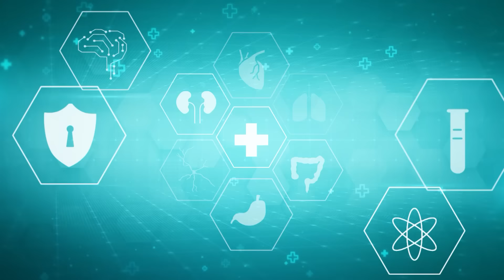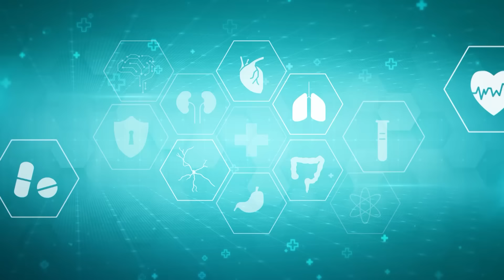ဟော်မုန်းမညီမူနဲ့ စိတ်ကျန်းမာရေး I ကျန်းမာသုတ လူမူဘဝ ( Episode-80)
ဟော်မုန်းတွေက စိတ်ကျန်းမာရေးအပေါ် ဘယ်လို သက်ရောက်နေလဲ၊ ဘာတွေက ဟော်မုန်း မညီမျှမှုကို ဖြစ်စေတာလဲ၊ဟော်မုန်း မမျှတတဲ့အခါ စိတ်ခံစားမှု ပြောင်းလဲတဲ့ လက္ခဏာတွေအနေနဲ့ ဘာတွေ တွေ့ရနိုင်လဲ စတဲ့အကြောင်းအရာတွေနဲ့ ပတ်သက်ပြီး ဒေါက်တာဖြိုးသီဟ နှင့် အတူ မှူးက ဆွေးနွေးတင်ဆက်ထားပါတယ်။